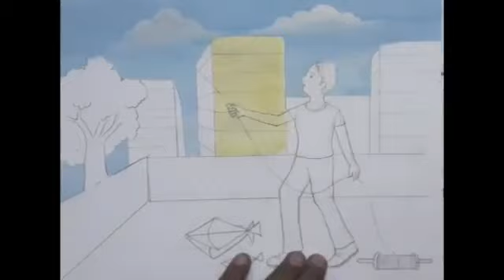Std-6-EM-Drawing(Fill colour in memory drawing)